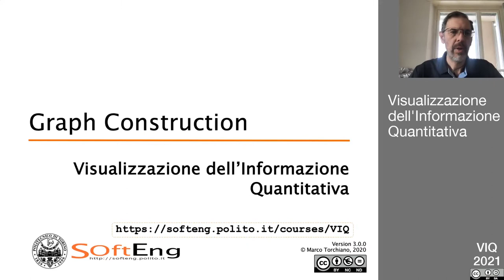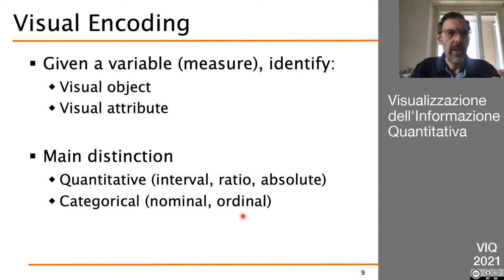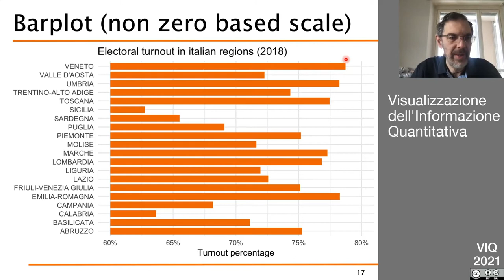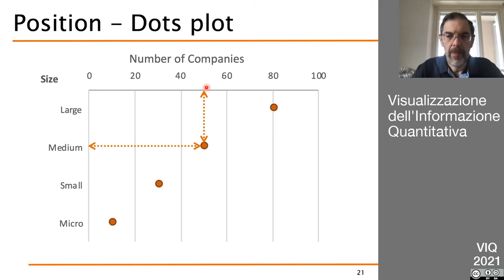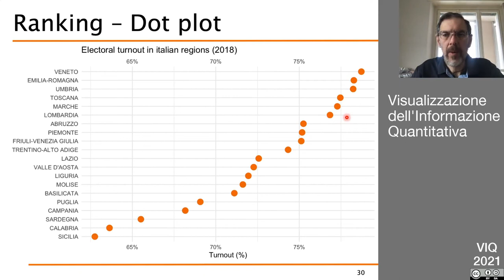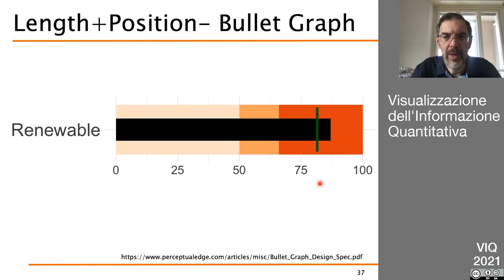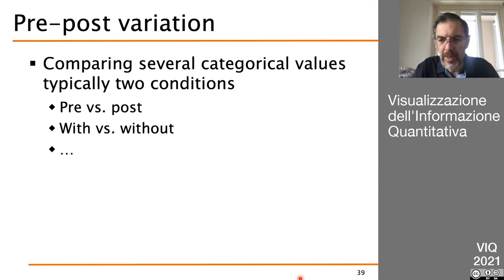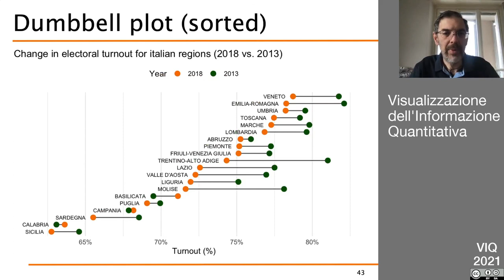VIQ 2021 - Lezione asincrona del 5 Marzo - Costruzione di grafici (parte 1)